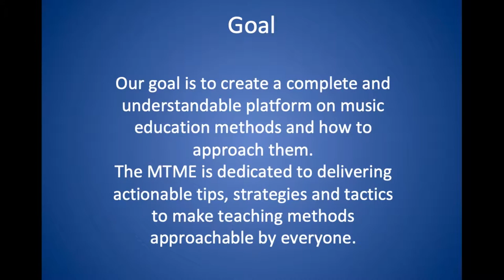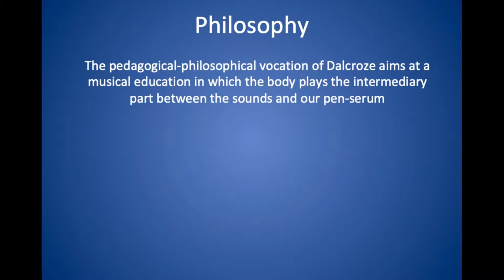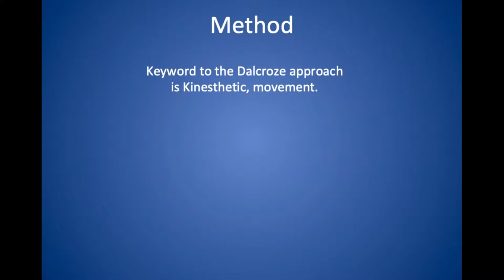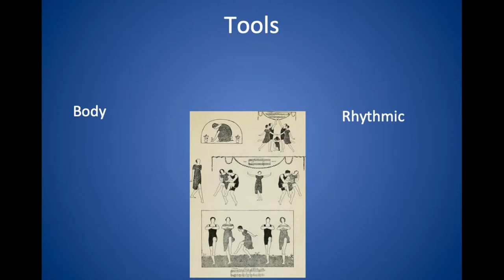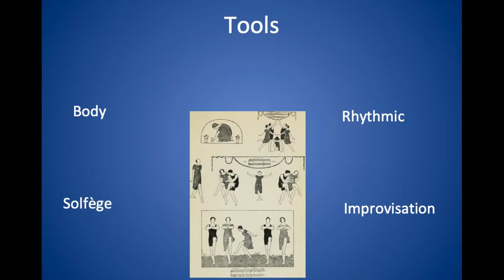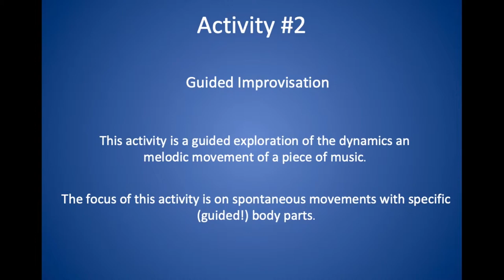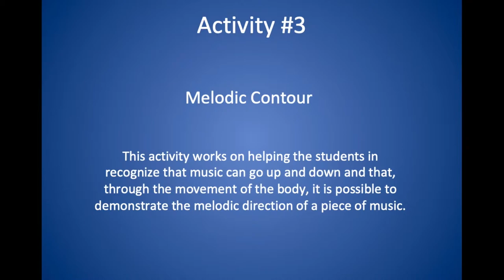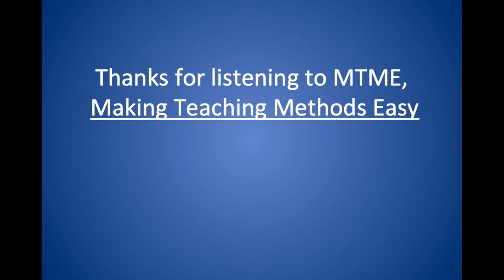MTME Episode #3 JAQUES DALCROZE (ENGLISH)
Welcome to MTME,
Making Teaching Methods Easy,
a 5 episodes podcast project by Carla Restivo,
Professor Libby Allison,
and Professor Stefani Langol.
Our goal is to create a complete and understandable platform on music education methods and how to approach them.
The MTME is dedicated to delivering actionable tips, strategies and tactics to make teaching methods approachable by everyone.